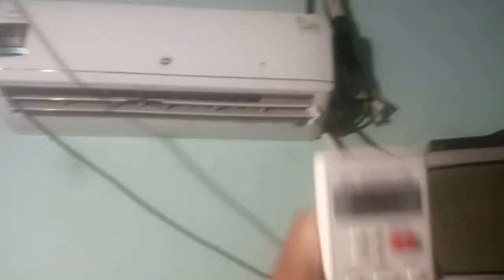AC on off issue | useful AC indoor power on off | Pell AC useful info